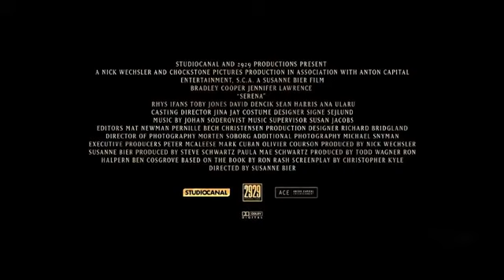Serena HD 720P Dublado Online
Sinopse:
Em 1929 George Pemberton (Bradley Cooper) e Serena Pemberton (Jennifer Lawrence) decidem ir de Boston à Carolina do Norte no intuito de construir um império no ramo da madeira. Ao descobrir que é infértil, Serena começa a manifestar sentimentos de vingança contra a mulher com quem George teve um filho ilegítimo antes de se casar. Ela suspeita cada vez mais da relação do marido com esta outra família e a intensa união dos dois começa a se destruir.